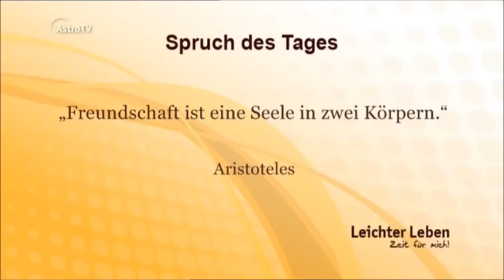Karikaturist und schnellzeichn berlin erLeichter Leben, AstroTV Oksana Voronjuk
Schnellzeichner, karikaturist, malerei, porträts, Akte,  Charge